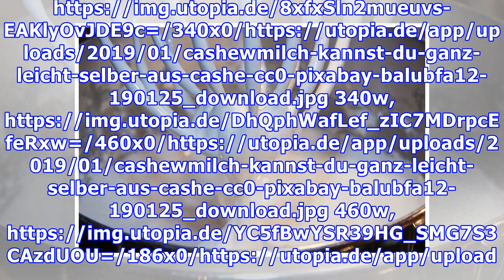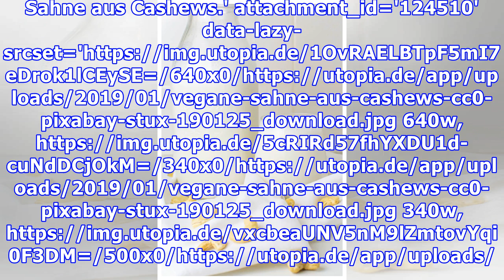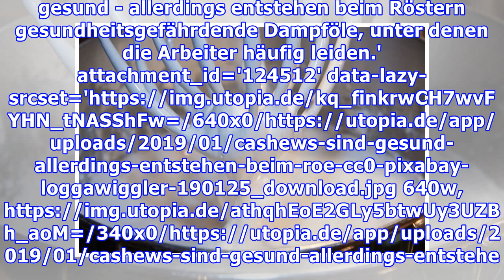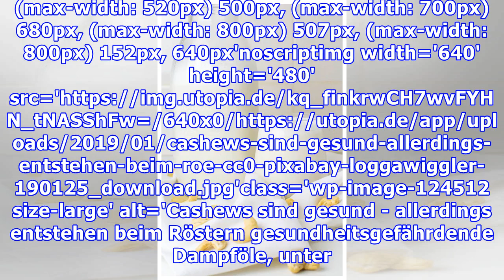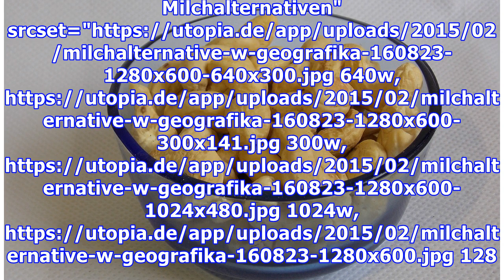Cashewmilch: Ein Rezept für selbstgemachte vegane Milch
Selbstgemachte Cashewmilch ist nicht nur günstiger, sondern kommt auch ohne Verpackung aus. Mit unserem Rezept bereitest du die vegane Milch zum Trinken oder als Sahneersatz zu. Cashewmilch: Rezept für selbstgemachte vegane Milch img width='192' height='144' src="data: image/gif;base64,R0lGODdhAQABAPAAAP///wAAACwAAAAAAQABAEACAkQBADs=" data-lazy-src='